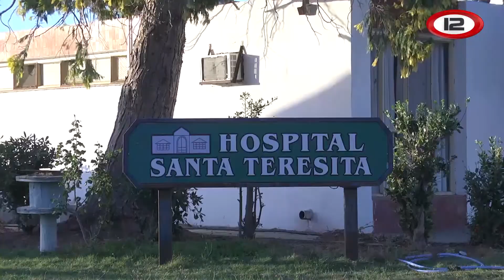Bebé con COVID-19 en Rawson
El director asociado del Hospital de Rawson, German Lalomia, se refirió al caso de la bebé de 1 año y 7 meses que dio positivo de covid. La niña se encuentra en buen estado de salud. Tres contactos estrechos que están aislados